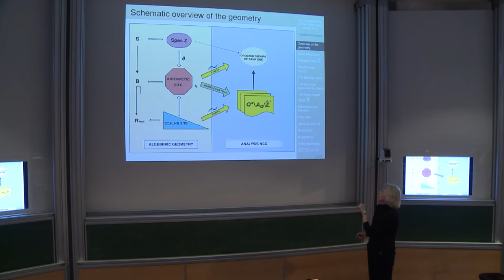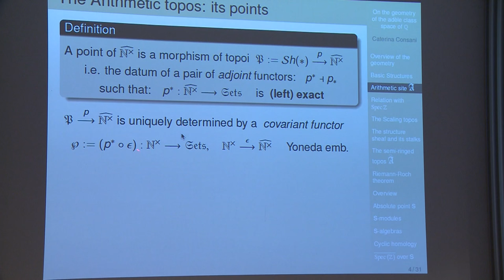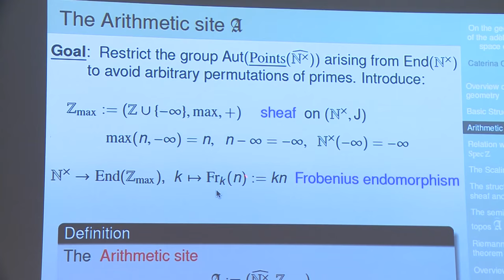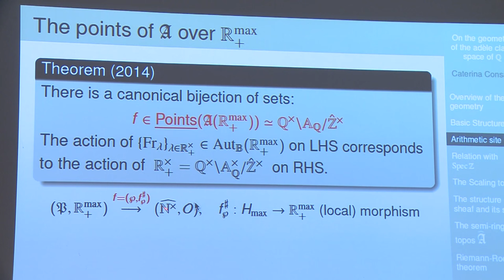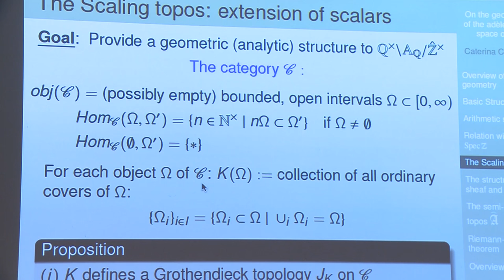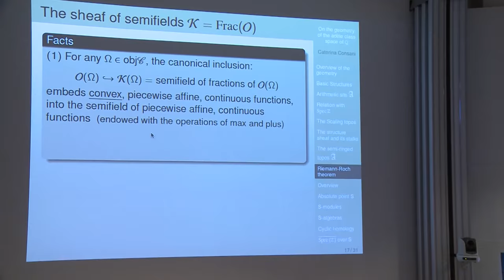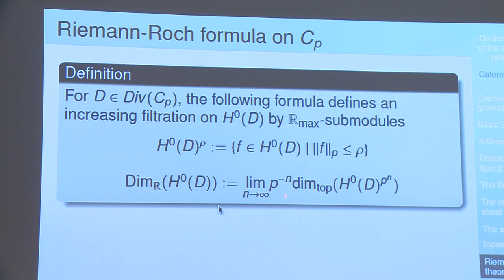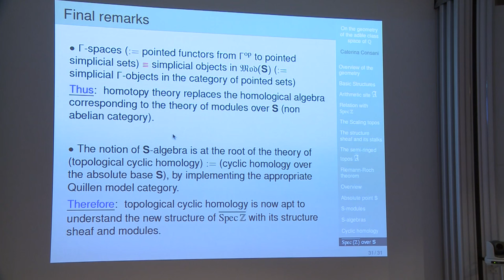Caterina CONSANI - On the geometry of the adele class space of Q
Abstract: The talk will develop several geometric aspects of the adele class space of Q, this is inclusive of the
scaling site, as semi-ringed topos in characteristic one, and the
description of a geometry over the absolute point.